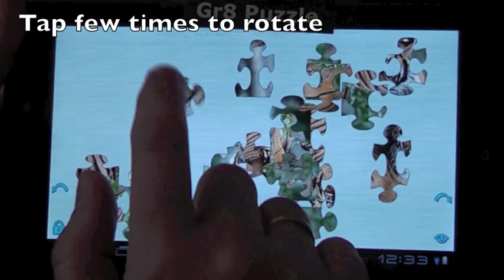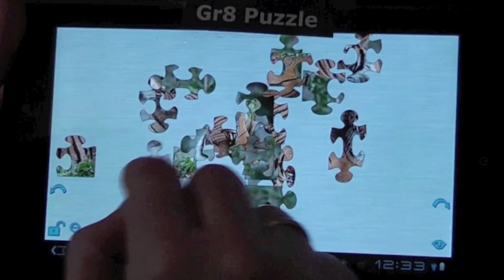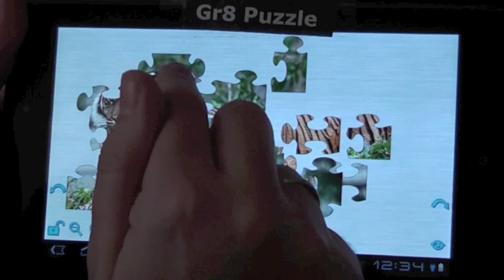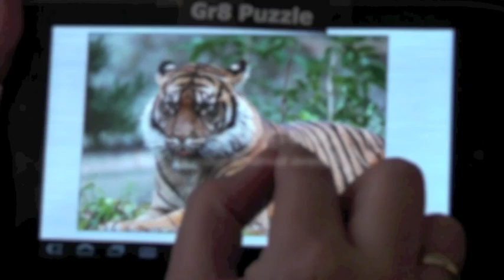Gr8 Puzzle for Android Demo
See the most advanced, the most challenging, hardware accelerated jigsaw puzzle for Android.

Search for Gr8 Puzzle in Android Market.

Music: Going Ballistics (Part III of III, Ballistics of Love) by Ivan Chew